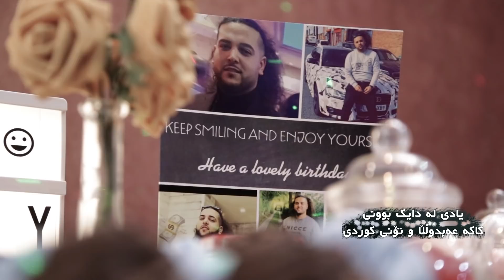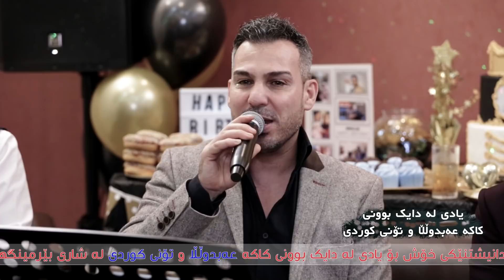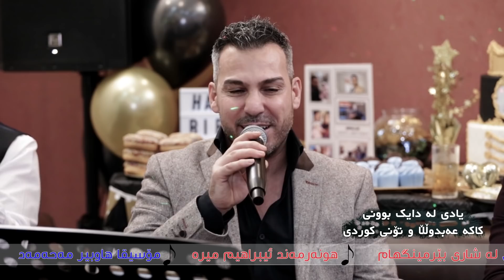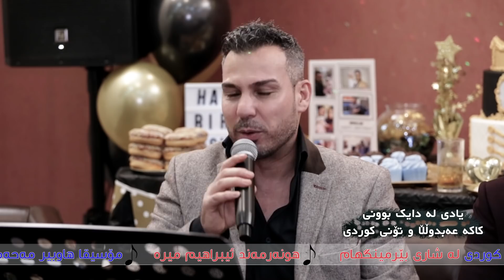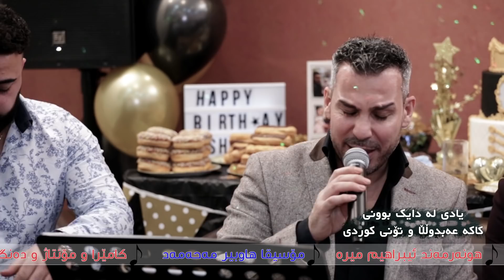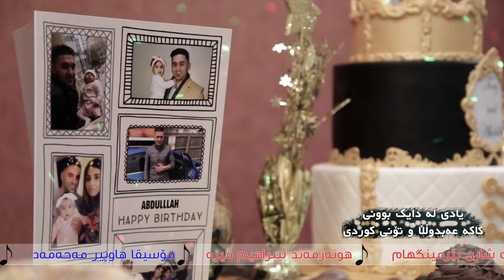Bla Mira 2019, Birmingham 2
Camera & Edit: AraFilm